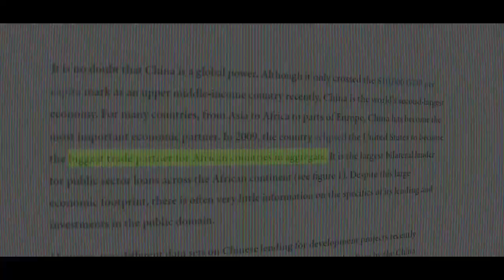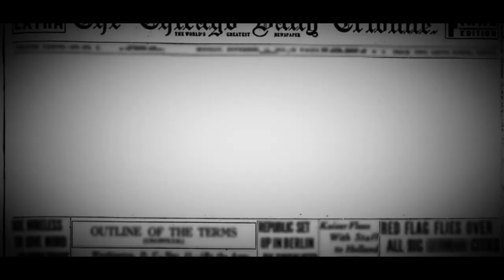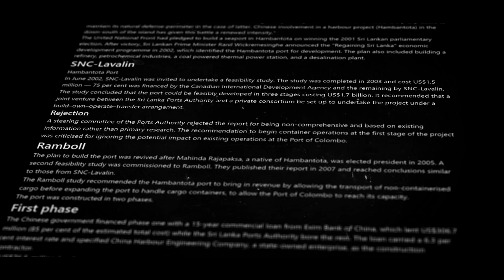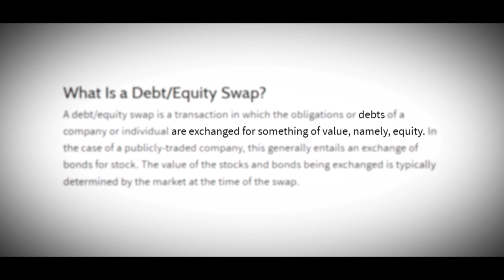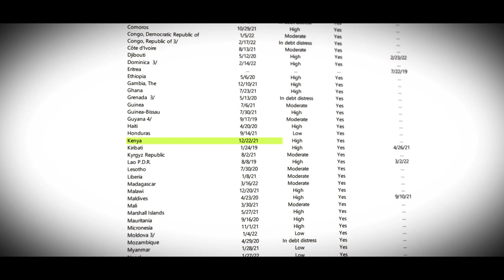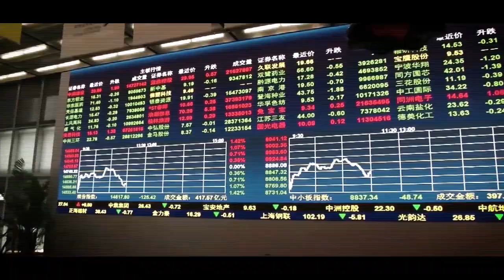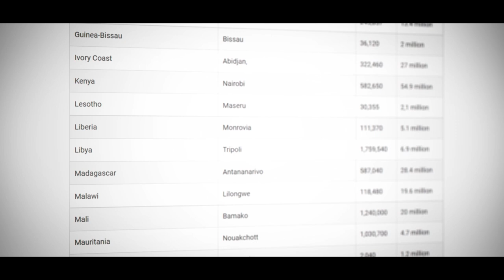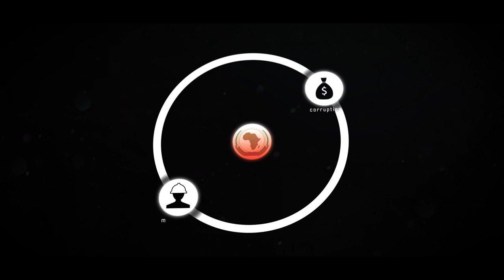The Chinese secret in Africa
This video explores the relationship between China and Africa and tries to shed some light on the misconstrued narrative that we have seen in the news space of late.
In this video, I try to answer the question of whether the financial aid offered to African governments by China leads them into a ‘debt trap’.
One of the greatly misunderstood topics is the supposed takeover of the Hambantota port in Sri Lanka by China. In this video, I try to provide some details on how the port ended up in the hands of a Chinese corporation.
This video is not a primary source as the views I expressed are my own conclusion based on my own research.

Track 2
Contagion by Scott Buckley.